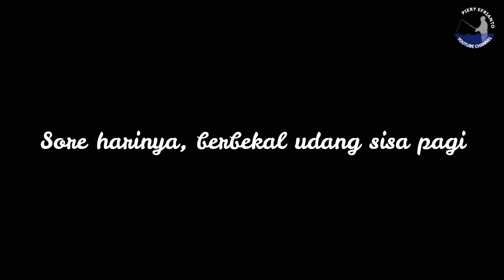Mancing Pinggiran Mulai di Sela sela Kapal Sampai ke Belakang Bandara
Mancing pinggiran di spot pelabuhan somber dan belakang bandara balikpapan. Lumayan buat hiburan, saksikan videonya.